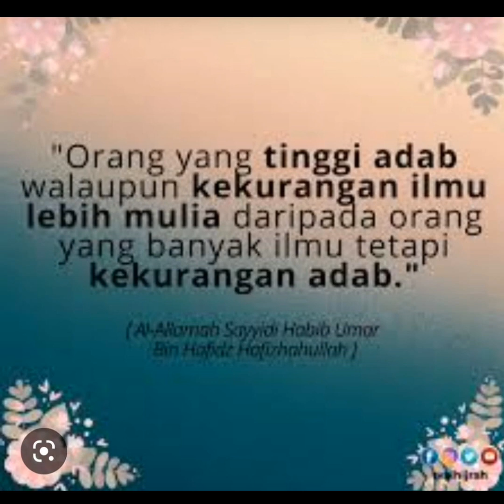Kerjasama dengan Syarikat dari Cina: Apa kah Kedah jadi Negeri Komunis.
Pakatan Harapan di anggap sebagai sebuah kerajaan komunis  bila berkerjasama dengan DAP.  Persoalan nya bila kerajaan kedah berkerjasama dengan sebuah syarikat dari cina bagi melombong bahan nadir bumi yabg bernilai 60 billion, apa kah kedah  sudah jadi negeri komunis.